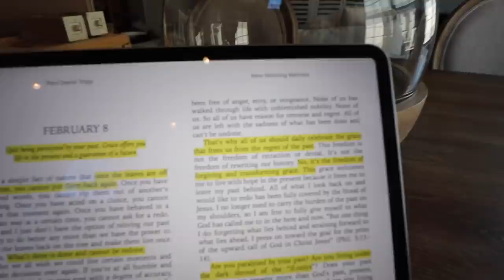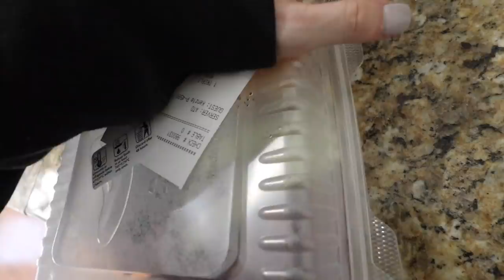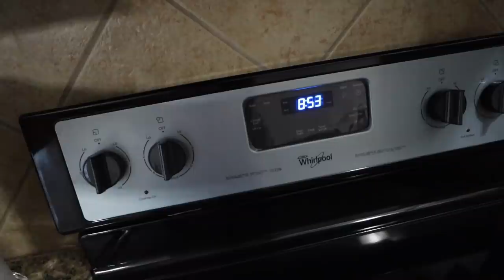OFFICIAL MOVING VLOG! new house, new decor and more! | Kenzie Elizabeth